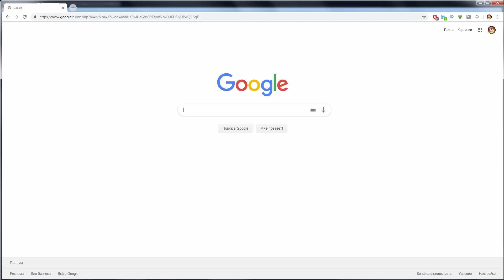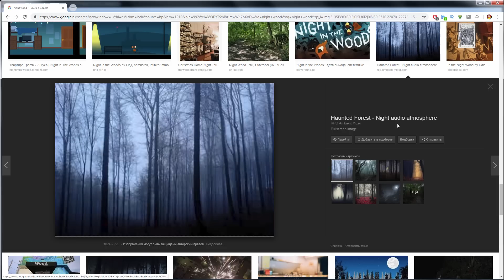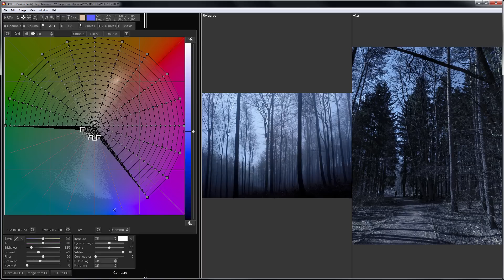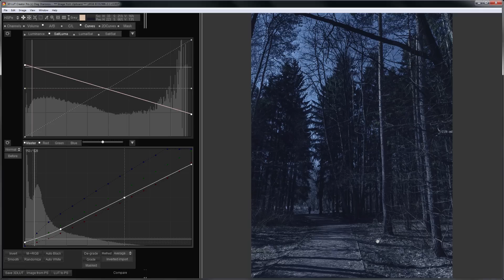Красим картинку в 3D LUT Creator, выпуск 2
Как я понял из комментариев, тема про обработку фотографий оказалась вам интересна, поэтому продолжим!

Итак, следующая картинка для Mobile Weekly. Мы имеем даже чуть более унылый исходник, чем в первом случае. Тут у нас весенний лес, когда снега уже не осталось, а зелень ещё не вылезла. Хорошо, что хоть солнце светит. Хотя…. для моего творческого замысла это будет помехой. Почему? Потому что эту фотографию я буду превращать в ночь! Довольно-таки мирный силуэт мужика вдали только добавит атмосферы к моей задумке.